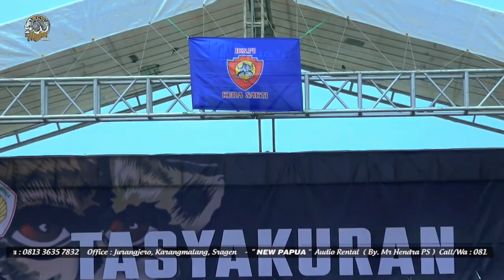BOJO LORO ( Pargoy Style ) Lia Capucino - CAAF MUSIK INDONESIA - NEW PAPUA Audio Rental